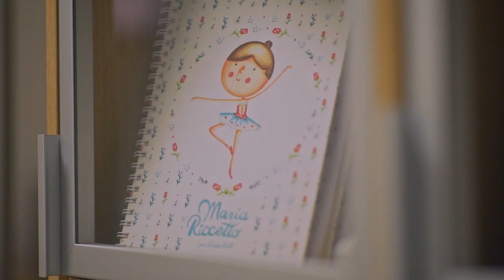Momentos Personales - María Noel Riccetto